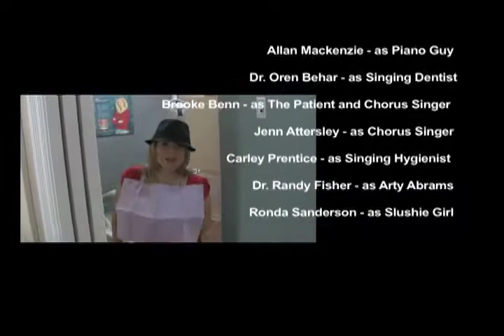Don't Stop Believing - Yao Dental Group 2010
1st Annual Yao Dental Group Xmas Video